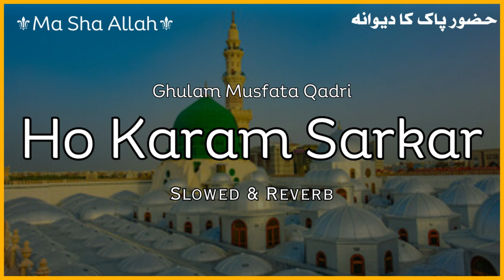So Relaxzing , HO Karam Sarkar, SLOW AND REVERB VERSION NAAT 2023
Title:So Relaxzing , HO Karam Sarkar, SLOW AND REVERB VERSION NAAT 2023
___________________________________________________________________________New naats of the conversation and subscribe to our channel.Stay informed  of new naat slowed & reverb and subscribe to our channel.Subscribe to our channel to stay updated on new videos.Get all the latest updates by new naats to our channel.
💕Muslimah💕
Your well wisher💫
Religious person🙏
Fun luving❤️
Youtuber🔻
I Need More Haters,Alhamdulillah Just One Sister Love Me.

• We Don't Own Anyone Rights.

• If You Wish For a Track To Be Removed Then Please Let Us Know So That We Can Get It Removed IMMEDIATELY

• We Do not Wish to make any Commercial Use of this & Intended to Showcase the Creativitv Of the Artist Involved
I'm glad you liked this.
It's great that this struck a chord with you./I'm thrilled that this resonated with you.
It's so nice that you had the time to read (watch/view) this and share your ideas. ...
Hammi Lofi Editor💖🤲